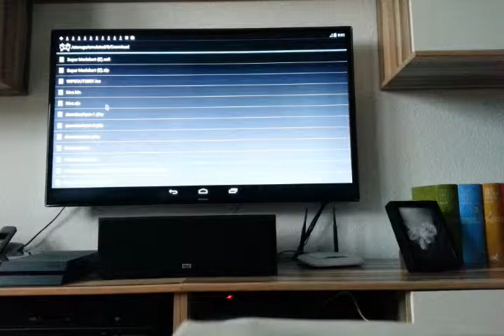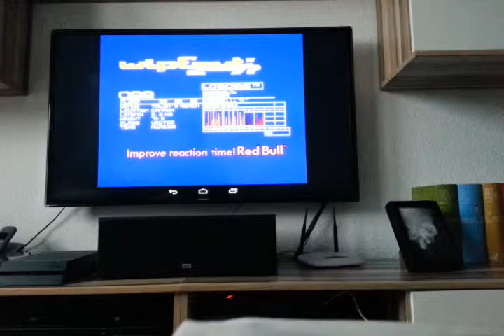Psx emulator unter android auf dem cubox i 4 pro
Entschuldigt die schlechte quali, mein handy hat alles überzeichnet. In real siehts aus wie damals